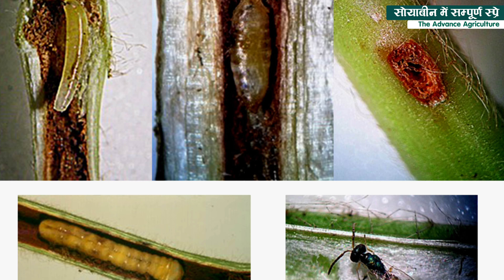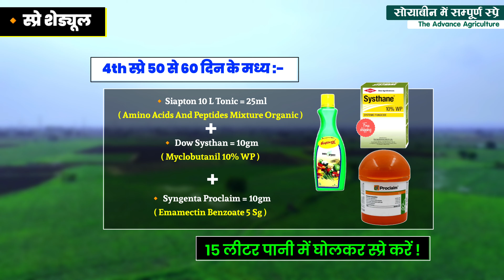Soybean Me Spray Schedule | सोयाबीन में स्प्रे की जानकारी | Soybean ki kheti best insecticide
➜ 00:00 - VIDEO INTRO
➜ 01:09 - कीटों का प्रकोप
➜ 04:32 - 1st Spray
➜ 05:56 - 2nd Spray
➜ 07:09 - 3rd Spray
➜ 08:26 - 4th Spray
➜ 09:23 - 5th Spray
➜ 10:31 - OUTRO

soybean best insecticide.
Soybean kitnashak sampurn schedule.
soybean mein kitnashak spry.
soybean A to Z spray schedule.
soybean mein kaun si dawai dalen.
soybean mein best insecticide.
soybean best kitnashak.
soybean illi maar dawai.
soybean mein illi ki best dawai.
soybean mein kaun si dawai Dali jaati hai.
soybean mein sabse best illi ki dawai.
soybean ki kheti.
soybean ki fasal.
Soybean insecticide.
soybean mein kab aur kaun si dawai dalen.
soybean best dawai.
soybean mein कौन-कौन si dawai Dali jaati Hain.
soybean ki kheti karte samay savdhani.
phool ki sankhya kaise badhaen.
soybean mein phoolon Ki sankhya kaise badhaen.
soybean mein phoolon ko kaise jyada laen.
fmc coragen.
adama flethora.
bayer solomon.
syngenta smodish.
syngenta polytrin.
rogor insecticide.
actara insecticide.
humic acid.
dow delegate.
alika insecticide.
proclaim insecticide.
imidacloprid.
chlorantraniliprole.
bayer fame.
Tata rallies.
kitnashak.
insecticide.
best dawai from soybean.
soybean oil.
ampligo.
Dupont coragen.
FMC.
roko fungicide.
Yours Search Queries :-
soybean best insecticide.
bayer solomon insecticide.
soybean mein sabse best kitnashak.
गर्डल बीटल
girdle beetle
girdle beetle ki roktham.
ring cutter ki best dawai.
girdle beetle ki best dawai.
girdle beetle in Soybean.
सोयाबीन ग्रीडल बीटल कैसे कंट्रोल करें ? Soybean
Girdle Beetle Life Cycle & Control.
Soybean Stem Fly
सोयाबीन की खेती कैसे करें।
Soyabean ki kheti kaise ki jati hai.
Soyabean ki kheti kab or kaise ki jati hai.
Soyabean ki top variety.
Soyabean ki best variety.
Soyabean ki unnat kishme.
Soyabean farming atoz information.
Soyabean kheti ki sampurn jankari.
Soyabean ki kheti hindi.
soyabean ki kheti kaise kare.
soyabean ki kheti kaise hota hai.
सोयाबीन की खेती कब और कैसे करें।
सोयाबीन की खेती कैसे की जाती है।
soybean farming.
soyabean farming.
soybean farming in india.
soyabean ki variety..
Kheti.
Farming.
Kheti badi.
soyabean.
सोयाबीन।
soybean ki kheti kaise karen.
soybean ki kheti kahan per ki jaati hai.
soybean ka utpadan prati ekad kitna hota hai.
soybean mein kaun si khad dale.
soybean mein best dawai.
soybean ki kheti karne ka Sahi tarika.
soybean kheti kaun se mahine mein Karen.
soybean buvai ka Sahi samay.
soybean ka bij upchar kaise karen.
soybean buvai ke samay kaun si khad dalen.
soybean ki unnat kheti.
soybean ki buvai kaun si tarikh mein Karen.
soybean mausam ki jankari.
Madhya Pradesh mein mansun kab aaega.
Madhya Pradesh weather report.
Soybean ki sabse jyada utpadan Dene wali variety.
GREEN GOLD SOYABEAN, GREEN GOLD 3344
GG 3344, 757, SAPL 757, soyabean farming
rvs 18, rvs 2018 soybean
soyabean ki kheti top variety of soyabean.
soyabean ki sabse acchii variety top 5.
new soyabean variety in 2024.
rvs 18 soybean variety
soyabean ki new best variety
soyabean latest variety.
Dene wali soybean kaun si hai.
soybean ki buvai kitni duri per Karen.
soyabean kheti taiyari karte samay kaun si khad dalen.
soybean ki paidavar kaise badhaen.
kam Pani wali soybean.
halki mitti ke liye soybean ki variety
music virus resistance variety।
सोयाबीन की खेती पूरी जानकारी।
soybean ki angeti buvai kab Karen.
Best soybean variety in madhya Pradesh
Best soybean variety in Maharashtra
Best soybean variety in Rajasthan
Best soybean variety in marathwada
ICAR Indian agriculture research centre.
बरसात के बाद सोयाबीन में कौन सी फंगीसाइड डालें।
सोयाबीन में दूसरा स्प्रे कब करें।
सोयाबीन में कीटों की रोकथाम।
सोयाबीन बेस्ट दवाई।
सोयाबीन में कीटनाशक स्प्रे कब करें।
नई कीटनाशक दवाई।
new insecticide.
new insecticides technical